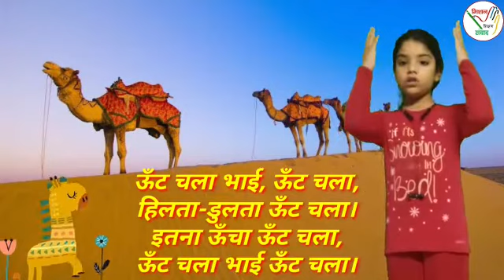ऊँट चला (कविता)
प्रकरण - 🐪 ऊँट चला (कविता)
प्रस्तुति - आन्या यादव

👩🏻‍💻वीडियो -
प्रतिभा यादव (स•अ•)
प्राथमिक विद्यालय चौरादेव
ब्लॉक-पुवाॅरका,
जिला-सहारनपुर...